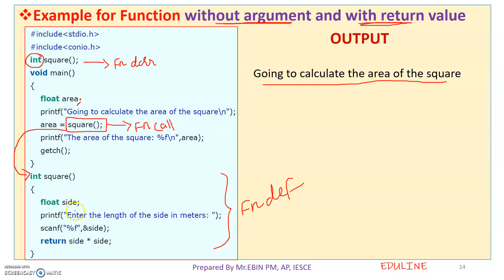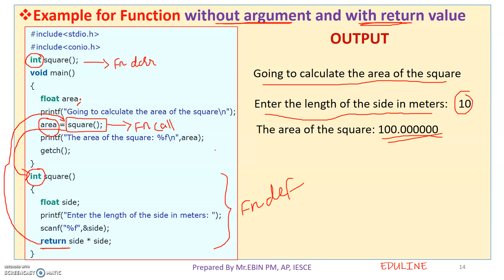MODULE 3 - TOPIC 5 - CONTINUATION OF TOPIC 4